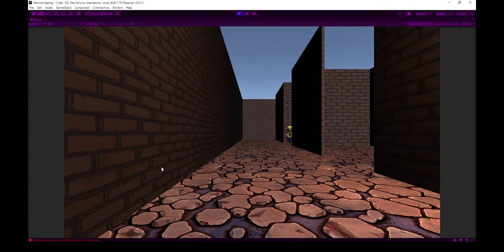Adventures of Peanut Brothers by Royalty - Abertay Online Together Jam 2020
Little clips compilation of the game Adventures of Peanut Brothers created by Team Royalty for Abertay Online Together Jam 2020.